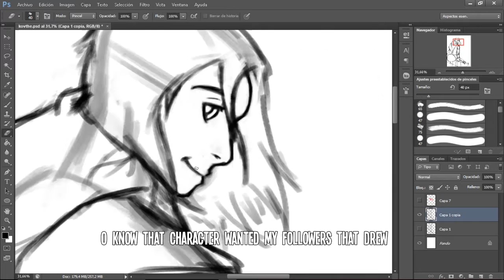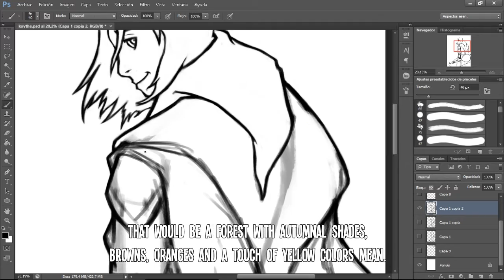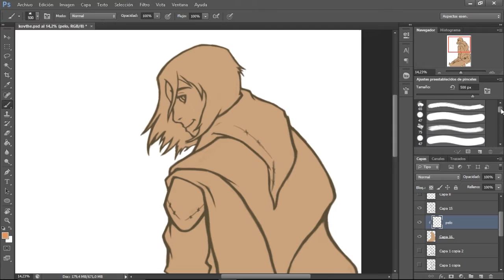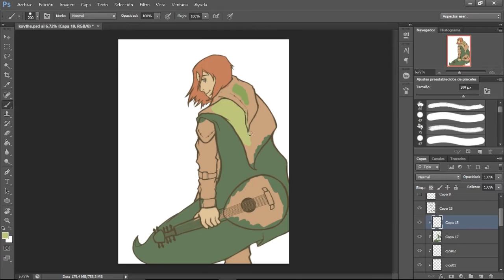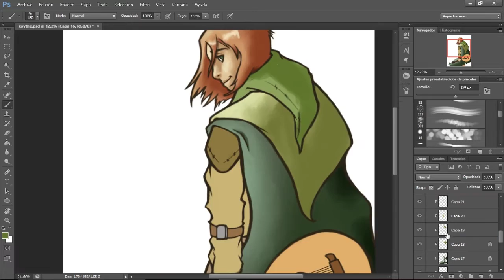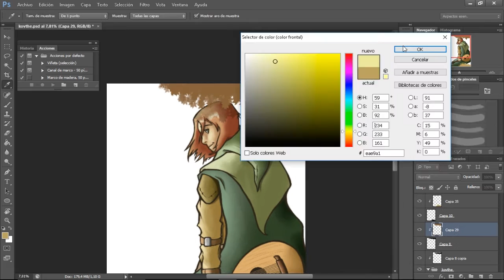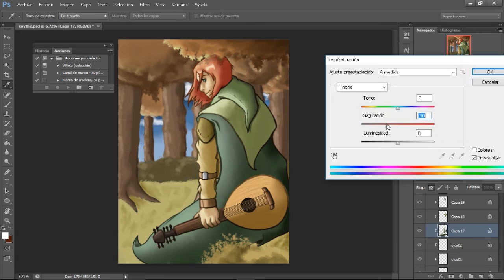SPEEDPAINT: The Name Of The Wind - Kvothe!!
First drawing of the year, although with delay already what you have here, a drawing of the protagonist of the book "The name of the wind" Kvothe, hope you like it. :)

Primer dibujo del año, aunque con retraso ya lo teneis aqui, un dibujo del protagonista del libro "El nombre del viento" Kvothe, espero que os guste. :)